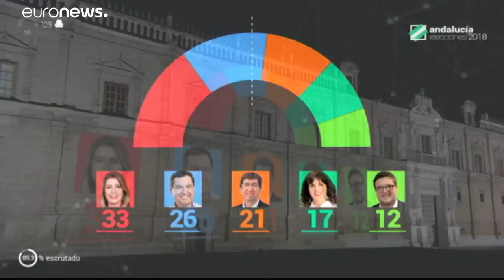Droite et extrême-droite au pouvoir en Andalousie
Le Parti populaire s'est allié avec Ciudadanos et avec Vox, une formation d'extrême-droite, pour s'assurer de la majorité absolue au parlement régional.…